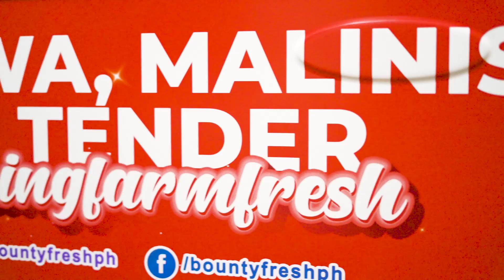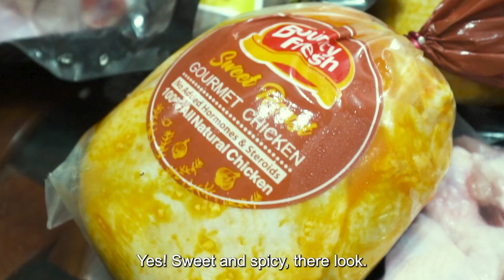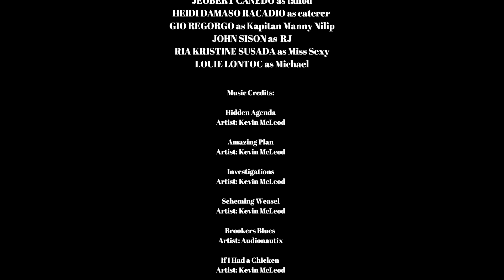KapDrama #5 - Pride Chicken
Two entrepreneurs started their businesses  accidentally because of COVID lockdown. Nikki and Evan started off on the wrong foot but soon overcame their differences. They became business partners and their friendship blossomed. But pride got in the way which is why they could not express their true feelings.  Starring Marlann Flores and Bryan Santos.

Artist: Kevin McLeod
Amazing Plan
Artist: Kevin McLeod
Investigations
Artist: Kevin McLeod
If I Had a Chicken
Artist: Kevin McLeod
Scheming Weasel
Artist: Kevin McLeod
Brookers Blues
Artist: Audionautix
Dog and Pony Show
Romantic Background Music
Artist: Vespoidea Production
Jealous Allanite
Artist:AmTo
Clumsy Comedy Background
Artist:Orchestralis
Sneaky Background
Artist: MrSnooze
Joy
Artist: Limujii